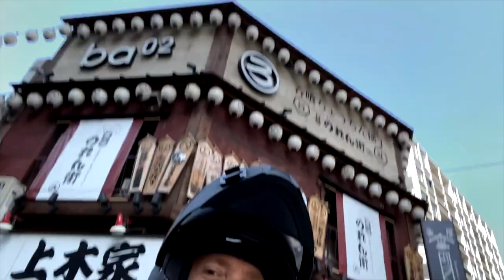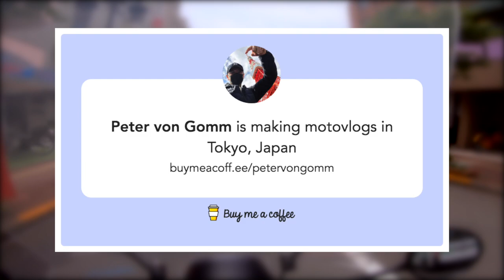Tokyo Motorcycle Ride | Ep. 13 | Riding Vespa GTS 300 into the Tokyo Suburbs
Today we are riding out to TACHIKAWA on my Vespa GTS 300 Notte. It's a nice ride out west into the suburbs of Tokyo. It doesn't take long before the skyscrapers disappear and Tokyo's rural landscape takes over. We'll ride the Chuo Expressway most of the way into Tachikawa. A lunch stop at a DELICIOUS Italian restaurant called Mother's is on the agenda. Hop on!

You may also be interested in the Peter von Gomm Japan LIVE channel. LIVE STREAMS around Tokyo and beyond.

Want to help keep me and the channel going via caffeine and monetary support?  Please consider buying us a cup of coffee! Details can be found here. ARIGATO!!

*Thanks all for BUYING ME A COFFEE!  I appreciate it!! 🤗
Craig Porter
Robyn Smith
Filipe Varela
Vikramaditya Ray